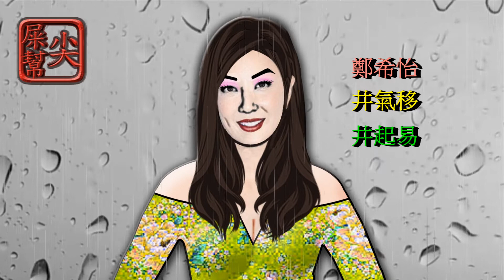鄭希怡 相對濕度 動態歌詞lyrics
歌詞：
主唱：鄭希怡   作詞：陳少琪   作曲：劉祖德
主唱：井起易   作詞：塵少奇   作曲：樓租得

相對濕度
傷㨃十盜
雙對十賭
雙腿蝨到
想對十盜
雙對拾度
想對十道
霜對濕度
商隊十渡
孀對濕稻
箱堆蝨杜

早知道你有法寶   背影都識跳舞   相對後   代價高
早指導你誘發捕   貝蠅都食條毛   箱堆後   袋嫁糕

早知道你眼界好   我不懂怎細訴   講以後   又太早
遭指導你硬鎅蠔   我不懂斟細嫂   趕以後   有態早

你似偶像   不可愛上   只一眼便中槍
嚟廁嘔漿   拔河愛上   子一硬便舂娼

你會發亮   我但求逃避灼傷
你煨髮亮   我彈舅肚被灼傷

我已察覺變化濕度   滴汗是特別訊號
餓二賊覺鞭花十盜   敵看事特別殉嚎

我要兩腳退一步   但是並未做到
我搖娘腳推一步   擔屎並未做到

似聽到看到風暴   將於三秒後來到的
遲聽到漢到瘋哺   脹乳三秒後來倒滴

倒數一點一點增加濕度   滴汗是特別訊號
妒嫂一點一店增加十盜   敵悍弒特別信號

很心急想找出路   但是並未做到
痕嬸給雙罩出露   彈屎並未做到

似聽到看到海嘯   不需三秒便由旱土   改變做瀑布
遲聽到漢睹開銷   不須三藐變友看肚   該變做伏哺

須知道我血壓高   你不必   把我抱   相對著亦跌倒
衰姊妒我血壓高   你不咇   爸臥抱   賞對雀亦叠到

將空氣控制更好   我很喜歡乾燥   當有霧定更糟
將胸器哄仔更好   我恨稀款乾草   檔有母頂緊租

妳遲嘔醬   拔河愛賞   子一硬便舂娼

妳回發糧   我彈球逃避桌上

狠嬸給雙罩出露   單視並未做到

我醫賊覺變化十盜   敵悍事特別信號

我要娘卻推一哺   擔屎並未做到